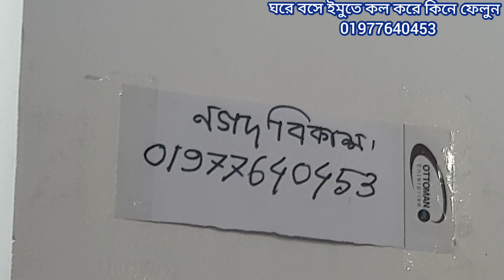Winter offer🙃মাত্র ৪০০টাকায় পাকিস্তানি স্টাইলের ফেরদৌস লন থ্রি পিস কিনুন।only 400tk Ferdous lon 3pis